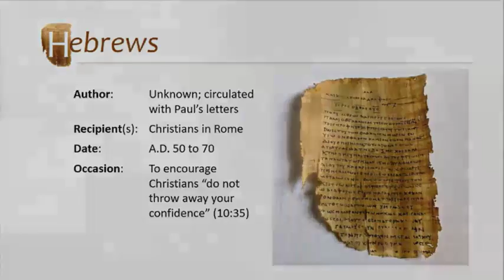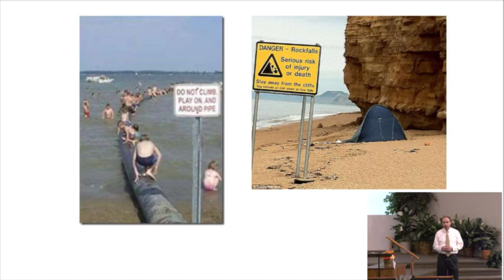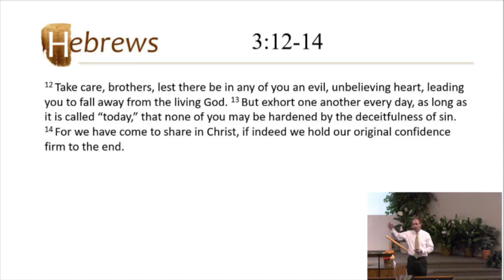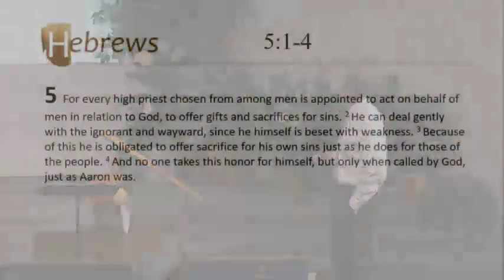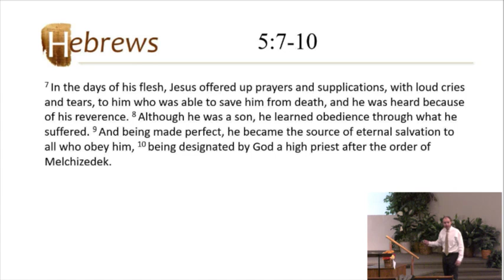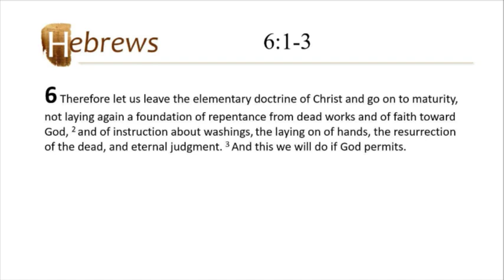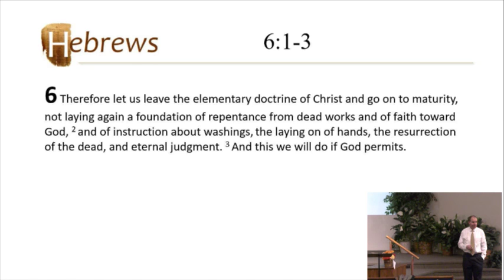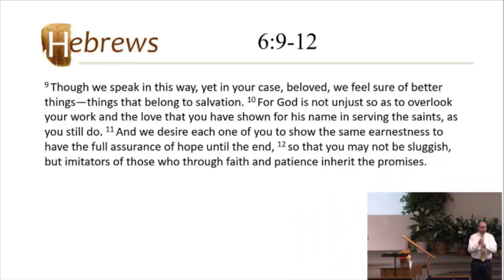Sunday Morning Bible Class - Book of Hebrews